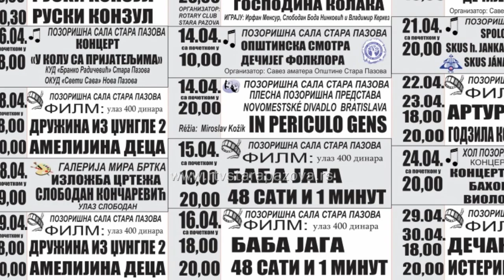April u znaku pozorišta i folklora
Filmom Ruski konzul počeli su kulturni sadržaji u aprilu u Staroj Pazovi a do kraja meseca očekuje nas još obilje programa na  teritoriji cele opštine – pet pozorišnih predstava, tri izložbe, tri koncerta i smotre amatera, uz ustaljene termine za projekcije najnovijih filmova. Detaljnije o svim programima, terminima i cenama ulaznica navodi se na sajtu Centra za kulturu i u Kulturnom informatoru.